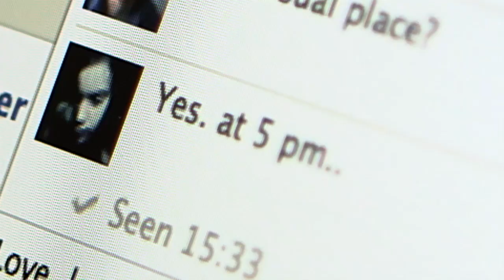Taming the Quantum World trailer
Physicists have succeeded in taming the mysterious quantum world, and it is now being used in the development of the quantum computers of the future. The revolutionary quantum computer will breach any form of Internet security, but it will also give us a new approach to encryption impervious to any surveillance, and contribute to solving global energy problems. Lars Becker-Larsen's film takes us back to the legendary tram ride during Albert Einstein's visit to Niels Bohr in Copenhagen, on which the two physicists immediately got into a hefty argument about the peculiar quantum world. Taming the Quantum World tells the story of how the craziness of quantum physics is now being transformed into practical reality.